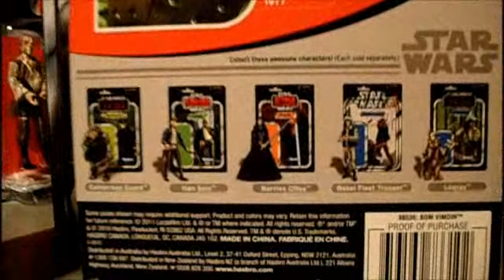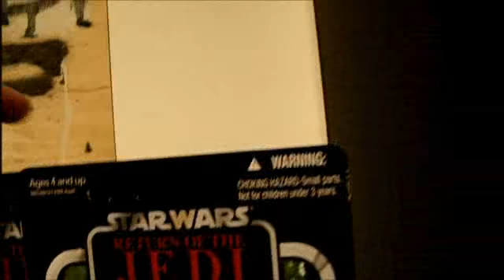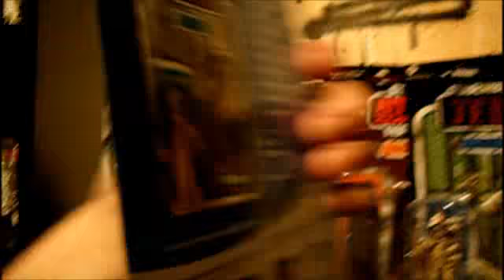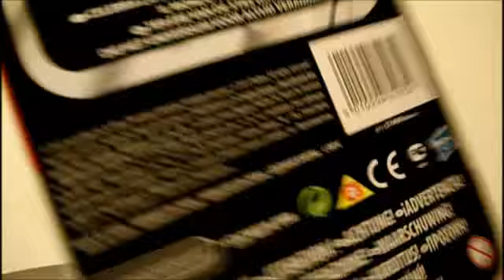STAR WARS - 33 4 Euro VINT COLL KAUF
Bom Vimdin, Kithaba(Skiff Guard), Logray, Barriss Offee, Dr. Evazan - Vintage Collection, MOC